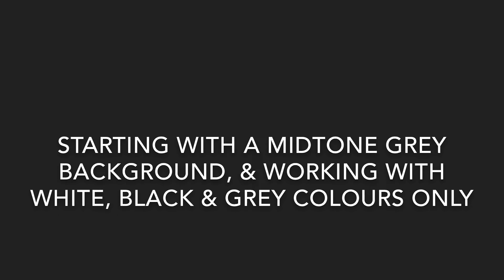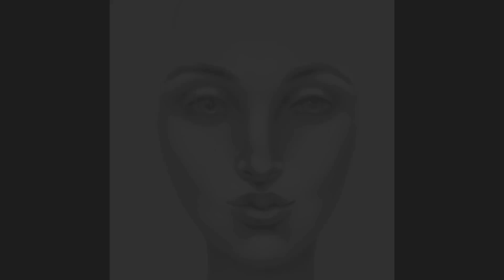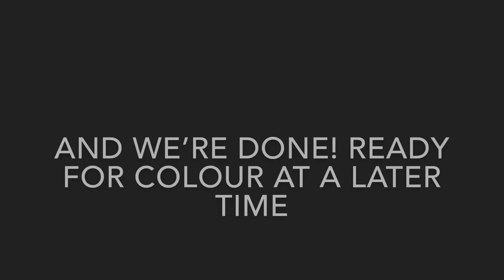Black and White Tonal Portrait of Lady in Procreate on the iPad Pro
One of the places most aspiring artists fall down is not getting their tonal variations correct. I too was guilty of this! Each colour you use has a different tonal value ie. if you made it black and white it would be the level of greyness (or black or white) that the colour represents. When you use two colours next to each other that may be completely different hues, but have the same tonal value, they may not read the way you want them to. Convert your paintings into black and white and you will be able to better see how the tonal values are being interpreted by the eye. Is there a good range from white, through grey, to black? Or even better still, try painting in black and white first to get your values correct, then add your colours second. That’s what I’ve done in this video. I hope you enjoy :)